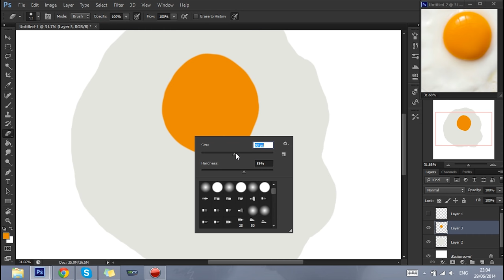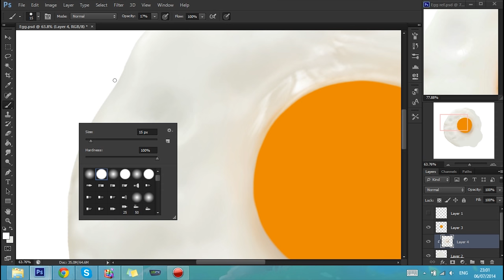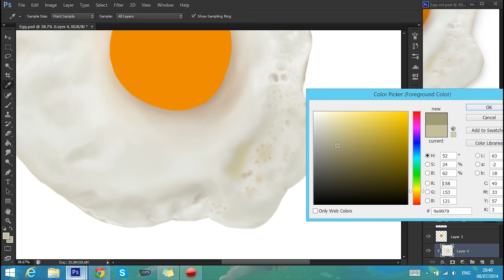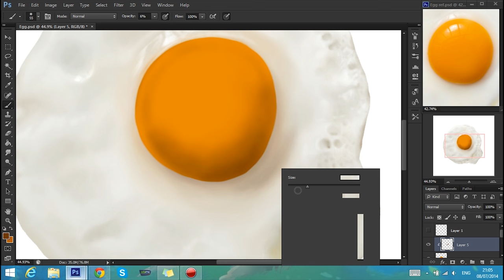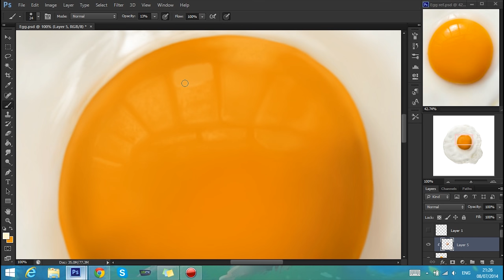Egg Realism Drawing | Digital Painting | Speed Art by Emmy1320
fav.me